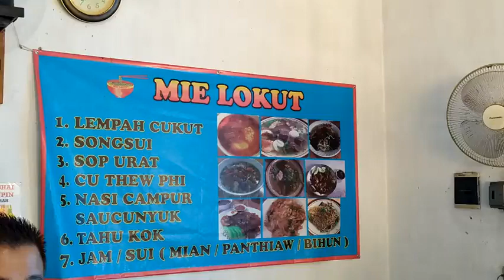Wisata Kuliner Bakmi Lokut - Jln.Tegal - Semabung Baru - kota Pangkal Pinang - Bangka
Wisata Kuliner Bakmi Lokut - Jln.Tegal - Semabung Baru - kota Pangkal Pinang - Bangka - Kep.Babel OurTripMyAdventure 20190823